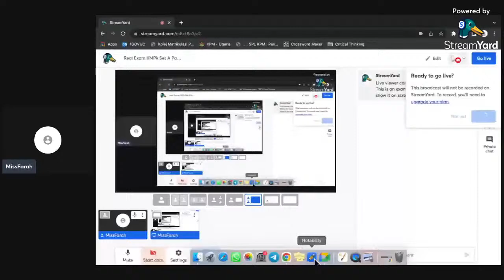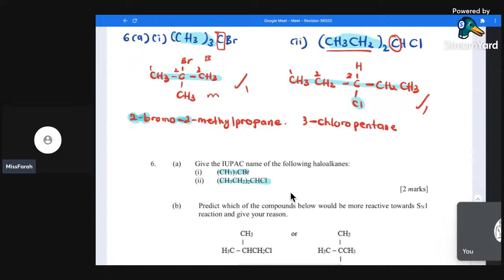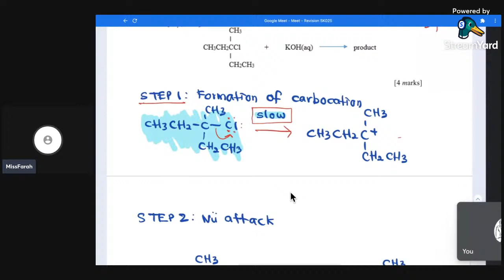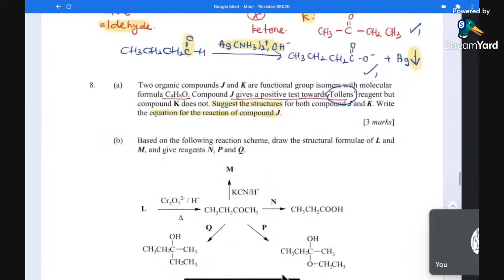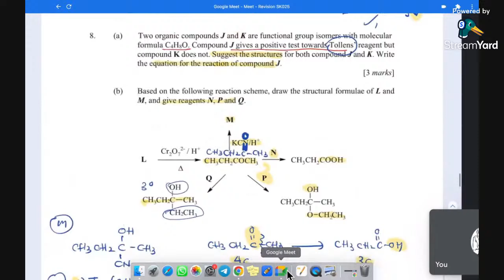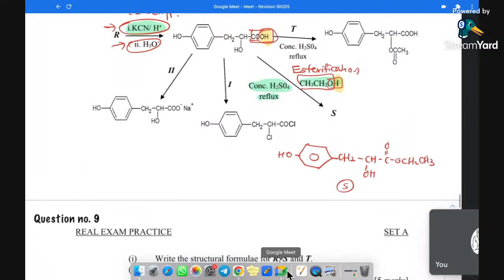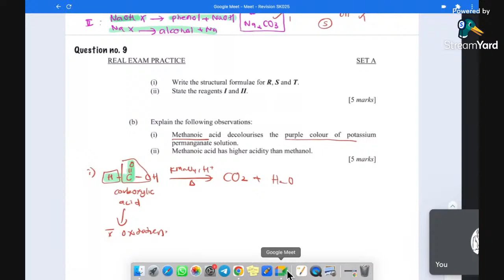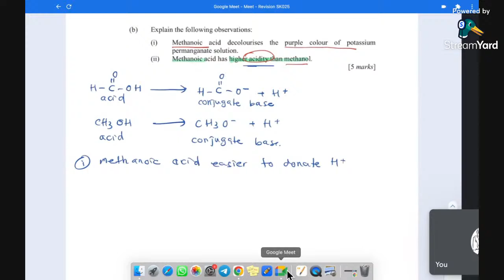Real Exam KMPk Set A (Part 2)